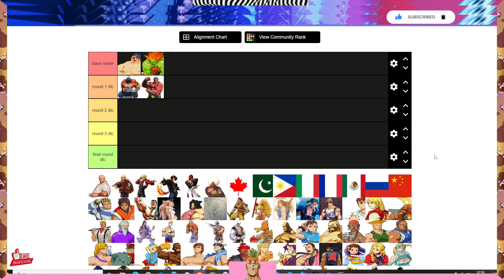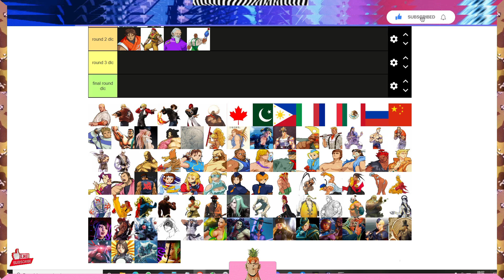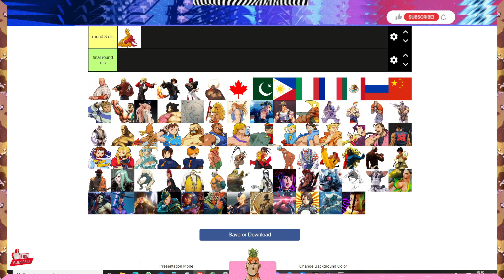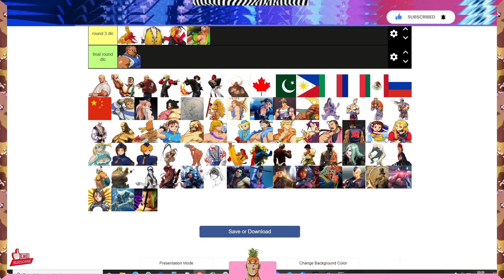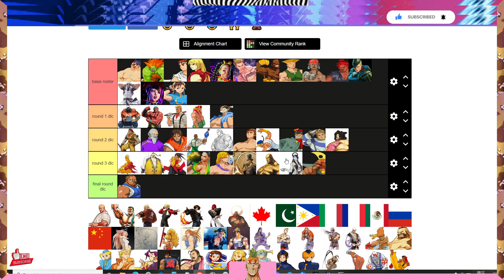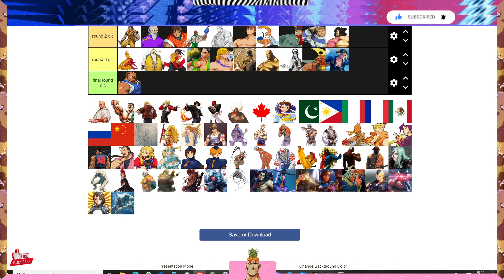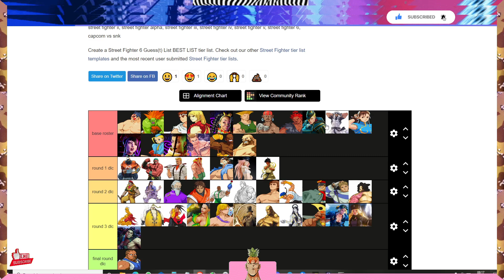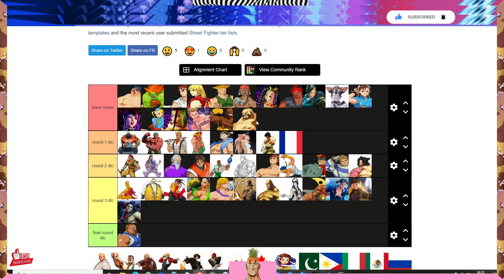SF6 : Prémonition et top 10 DLC attendu